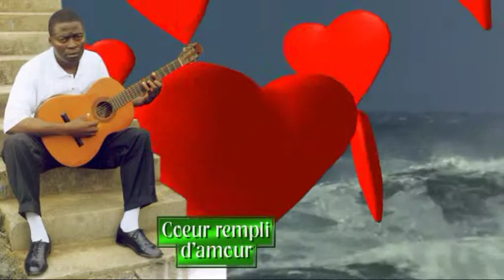"Coeur rempli d'Amour" Princesse Batomé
Certains personnes ont construit leurs barreaux rient qu'au tour de l'argent et l'orgueil en oubliant l'amour! Mais un jour, ils ont fini par dégringolés de leur rêve utopique.
Je n'ai pas d'argent mais mon cœur est rempli du vrai bonheur! Je n'ai pas d'argent mais je suis riche en amour!

Ne laisse plus ton cœurs vivre dans le tourment! Sois humble et délibère ton cœur de la prison! Si tu sais que tu l'aimes vraiment, oublie ce que disent les autres, oublie ton orgueil, et avant que le soleil ne se couche, vas lui dit que tu l'aimes en la regardant tout droit dans les yeux! tu lui dis  Chérie je t'aime. love you .

Auteur compoositeur: Ledoux paradis pour L'ASBL "Télé SPI" (Solidarité paradisiaque Internation) tél: 0032/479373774